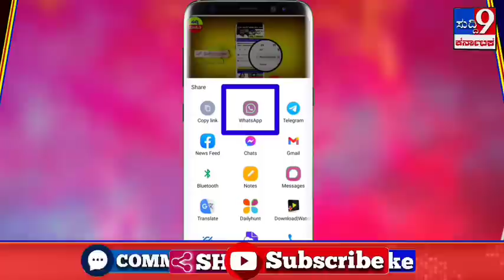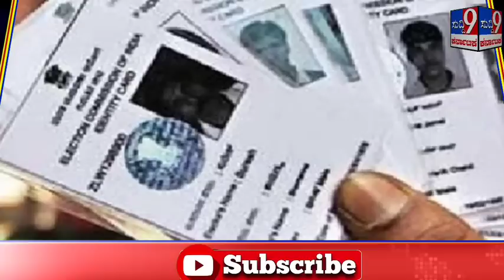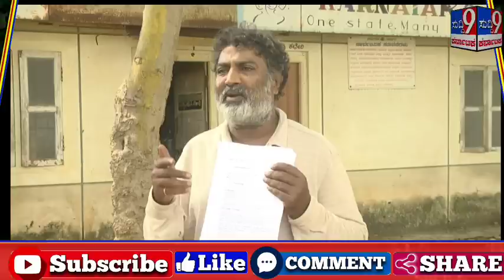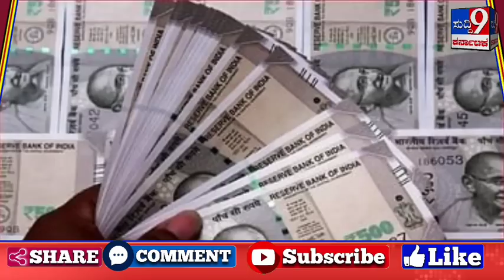ಬಿಗ್ ನ್ಯೂಸ್ -ಸಾಲಮನ್ನಾ!ಸಾಲ ಇದೆಯಾ.?ಈಗಲೇ ನೋಡಿ! ಬಿಜೆಪಿ ಮತ್ತು ಸಿಎಂ ವಿರುದ್ಧ ವಾಗ್ದಾಳಿ! ಕಿಸಾನ್ ಸಮ್ಮಾನ ಸ್ಕೀಮ್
ಸಾಲಮನ್ನಾ.!ಸಾಲ ಇದೆಯಾ.?ಈಗಲೇ ನೋಡಿ! ಬಿಜೆಪಿ ಮತ್ತು ಸಿಎಂ ವಿರುದ್ಧ ವಾಗ್ದಾಳಿ! ಕಿಸಾನ್ ಸಮ್ಮಾನ ಸ್ಕೀಮ್

ಬೆಂಗಳೂರು: ಬಿಜೆಪಿಯವರು ಮಾಡ್ತಿರೋ ಷಡ್ಯಂತ್ರ ಇಡೀ ದೇಶಕ್ಕೆ ಗೊತ್ತಾಗಿದೆ. ಚುನಾವಣೆ ಅಕ್ರಮ ಮಿತಿ ಮೀರಿದೆ ಎಂದು ಪ್ರತಿಪಕ್ಷ ನಾಯಕ ಸಿದ್ದರಾಮಯ್ಯ ಅಭಿಪ್ರಾಯಪಟ್ಟಿದ್ದಾರೆ.

ಬೆಂಗಳೂರಿನ ರಾಜ್ಯ ಚುನಾವಣಾ ಆಯೋಗದ ಕಚೇರಿಗೆ ದೂರು ಸಲ್ಲಿಸಿ ಬಳಿಕ ಮಾತನಾಡಿದ ಅವರು, ಇಂದು ಮುಖ್ಯ ಚುನಾವಣಾಧಿಕಾರಿಗಳಿಗೆ ದೂರು ಕೊಟ್ಟಿದ್ದೇವೆ. ಕೃಷ್ಣಪ್ಪ ರವಿಕುಮಾರ್ ಚಿಲುಮೆ ಸಂಸ್ಥೆಯ ಮಾಲೀಕ. ಇವ್ನು ಪುಣ್ಯಾತ್ಮ ಅಲ್ಲ ದುರಾತ್ಮ. ಇವ್ನೇ ಬಿಎಲ್ ಓಗಳನ್ನು ನೇಮಕ ಮಾಡಿಬಿಟ್ಟಿದ್ದಾನೆ. ಬೇಕಾದವ್ರನ್ನು ಸೇರಿಸಿ, ಬೇಡದವ್ರನ್ನು ತೆಗೆದುಹಾಕಿದ್ದಾರೆ. ಇವೆಲ್ಲವನ್ನೂ ರದ್ದು ಮಾಡಿ. ನಕಲಿ ಬಿಎಲ್ ಓ ಗಳಿಂದಲ್ಲ, ನಿಜವಾದ ಬಿಎಲ್ ಓ ಗಳಿಂದ ಸರ್ವೇ ಮಾಡಿಸಿ ಎಂದರು.

ಈ ಬಗ್ಗೆ ಪೊಲೀಸ್ ಕಮಿಷನರ್ ಗೆ ಸಿಎಂ ಹಾಗೂ ಇತರರ ಮೇಲೆ ದೂರು ಕೊಟ್ಟಿದ್ದೇವೆ. ಪರ್ಮಿಶನ್ ಕೊಟ್ಟು ಕ್ಯಾನ್ಸಲ್ ಮಾಡಿದ್ರೆ ಏನರ್ಥ? ಅಧಿಕಾರಿಗಳನ್ನು ಸಸ್ಪೆಂಡ್ ಮಾಡಿದ್ರೆ ಏನರ್ಥ?. ತಪ್ಪಾಗಿದೆ ಅಂತಾ ಅರ್ಥ ಅಲ್ವಾ? ಪ್ರಭಾವಿಗಳ ಮೇಲೆ ಕ್ರಮ ತೆಗೆದುಕೊಂಡಿಲ್ಲ ಯಾಕೆ..? ಖಾಸಗಿತನವನ್ನು ಕಳ್ಳತನ ಮಾಡಿರೋದು ಇದು ಎಂದು ದೂರಿದರು.

ಸಚಿವ ಅಶ್ವಥ್ ನಾರಾಯಣ್ ಅವರನ್ನು ಬಂಧಿಸಿ : ಸಚಿವ ಅಶ್ವಥ್ ನಾರಾಯಣ್ ಅವರನ್ನು ಕೂಡಲೇ ಬಂಧನ ಮಾಡಬೇಕು. ಅವರ ಲೆಟರ್ ಹೆಡ್, ಪ್ಯಾಡ್, ನೋಟ್ ಮೆಶಿನ್ ಎಲ್ಲಾ ಸಿಕ್ಕಿದೆ. ನಮ್ಮ ಮನವಿ ಕೇಳದೇ ಇದ್ರೆ, ಕೇಂದ್ರ ಚುನಾವಣಾ ಆಯೋಗದ ಮುಂದೆ ಹೋಗ್ತೀವಿ. ಕ್ರಮ ತೆಗೆದುಕೊಳ್ಳದೇ ಇದ್ರೆ ಕೇಂದ್ರ ಚುನಾವಣಾ ಆಯೋಗದ ಮುಂದೆ ಹೋಗ್ತೀವಿ. ಇದು ದೊಡ್ಡ ಫ್ರಾಡ್ ಕೆಲಸ. ಇಡೀ ರಾಜ್ಯಕ್ಕೆ ಮಾಡಿರೋ ಅನ್ಯಾಯ. ಇದು ಪ್ರಜಾಪ್ರಭುತ್ವದ ಕೊಲೆ ಎಂದು ಹೇಳಿದರು.

ಕೆಪಿಸಿಸಿ ಅಧ್ಯಕ್ಷ ಡಿ.ಕೆ ಶಿವಕುಮಾರ್ ಮಾತನಾಡಿ, ಬಿಜೆಪಿ ಪಕ್ಷ ಚುನಾವಣೆಯಲ್ಲಿ ಸೋಲುತ್ತೆ ಅಂತಾ ಗೊತ್ತಾಗಿದೆ. ದೊಡ್ಡ ಷಡ್ಯಂತ್ರ ಮಾಡ್ತಿದೆ. ಒಂದು ಸಂಸ್ಥೆಯನ್ನು ಮಾಡಿಕೊಂಡು ಎಲೆಕ್ಷನ್ ಕಮಿಶನ್ ಕೋಡ್, ಡಾಟಾ ತೆಗೆದುಕೊಂಡಿದ್ದಾರೆ. ಯಾರ ಹೆಸರು ತೆಗೆಯಬೇಕು, ಯಾರ ಹೆಸರು ಹಾಕಬೇಕು ಎಂದು ನಿರ್ಧಾರ ಮಾಡ್ತಿದ್ರು. ಇದುವರೆಗೆ 27 ಲಕ್ಷ ವೋಟರ್​ ಐಡಿ ತೆಗೆದು ಹಾಕಿದ್ದಾರೆ. ಯಾವುದೇ ಪರ್ಮಿಶನ್ ತೆಗೆದುಕೊಂಡಿಲ್ಲ. ಬಿಎಲ್ ಓ ಐಡಿ ಕಾರ್ಡ್ ಕೊಡೋ ಅಥಾರಿಟಿನೇ ಇಲ್ಲ. ಮೂರು ಜನ ಮಂತ್ರಿಗಳು, ಇಬ್ಬರು ಶಾಸಕರು ಚಿಲುಮೆ ಸಂಸ್ಥೆ ಜೊತೆ ಸಂಪರ್ಕ ಇಟ್ಟುಕೊಂಡಿದ್ದಾರೆ. ಇದುವರೆಗೂ ಯಾರನ್ನೂ ಬಂಧಿಸಿಲ್ಲ ಎಂದು ದೂರಿದರು.